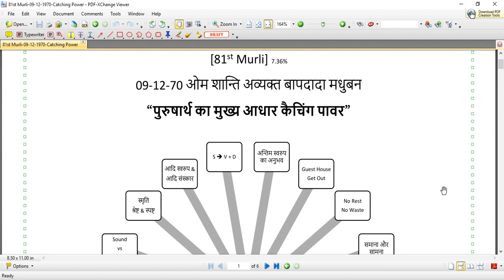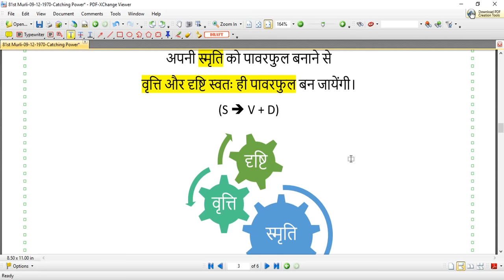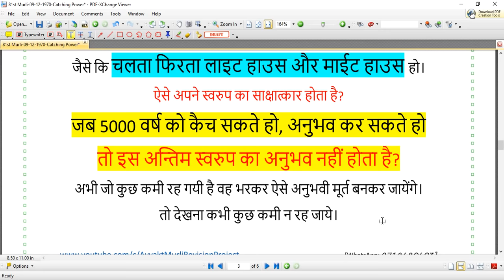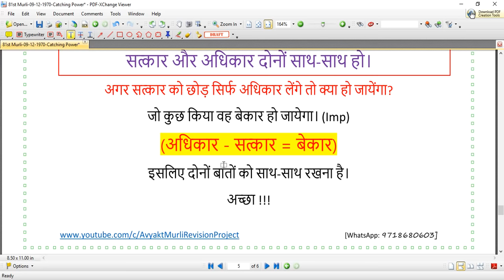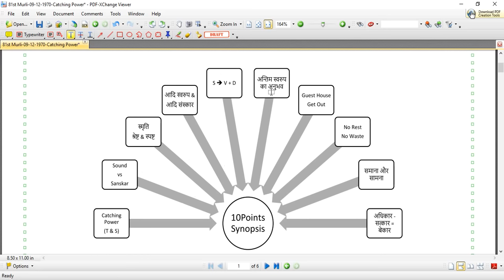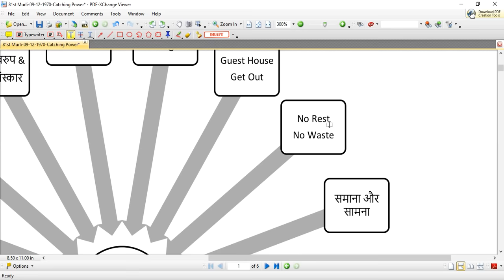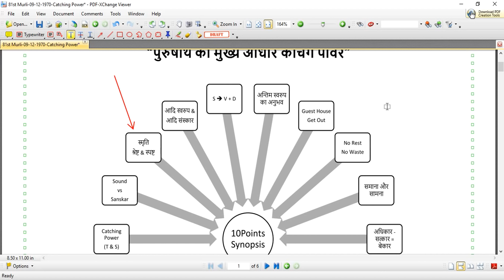[81st Murli] - “पुरुषार्थ का मुख्य आधार कैचिंग पावर” (09-12-1970) - Avyakt Murli Revision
जैसे आजकल साइंस वाले आवाज़ को कैच करने का प्रयत्न करते हैं।
लेकिन साइलेंस की शक्ति से आप लोग क्या कैच करते हो?
जैसे वह बहुत पहले के साउण्ड को कैच करते हैं,
वैसे आप क्या कैच करते हो?
अपने 5000 वर्ष पहले के दैवी संस्कार कैच कर सकते हो?